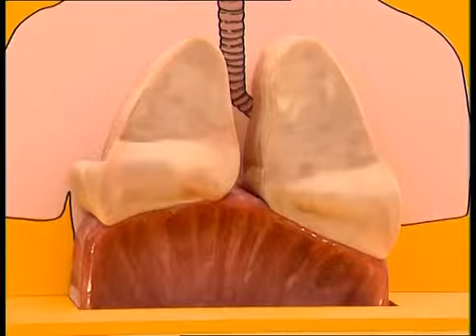La respiration Atelier 4 : Fonctionnement